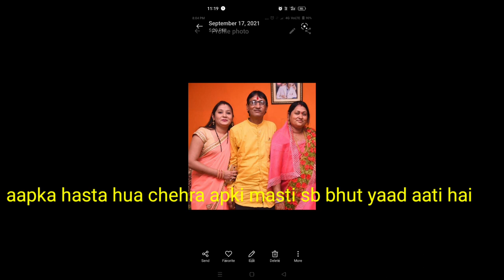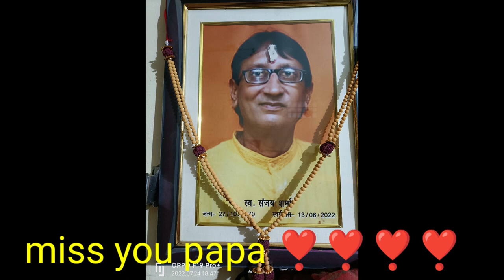aaj mere papa ko humse dur gye 1 saal ho gye 😭😭😭 missyou papa memories ❤️❤️❤️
aaj to bhut kaam ho gya 😓😓😓 @richamehrashorts @ABPReactions
maine khana bahar se mangwaya ? besan ka cheela recipe 😋😋 !! jhatpat recipe ‎@ABPReactions
Last day of berry in our house